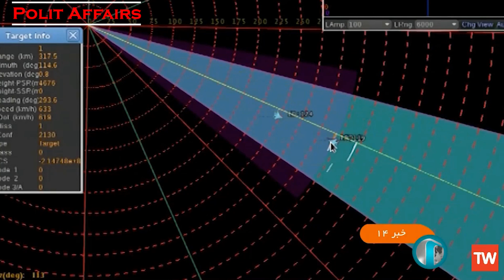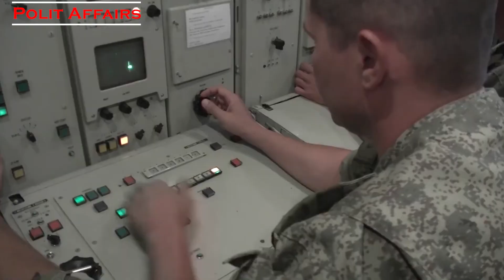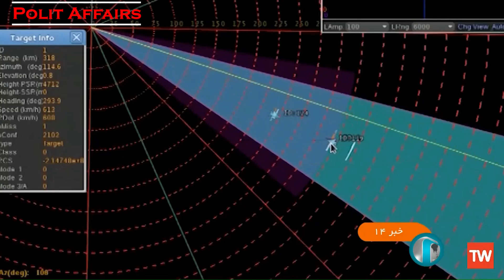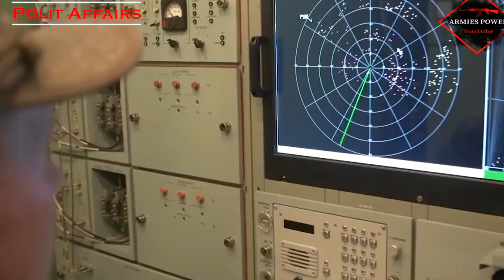Iran Unveiled The Main Rival For Russian S-400 Missile System: Bavar-373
Polit Affairs - Iran's weapon manufacturing machine is not limited to missiles and drones. They have reached military deterrence because they can make home grown advanced defense systems too. the last of which is Bavar373.

when a country is able to manufacture high end assaulting weapons, it should also have sophisticated defensive weapons, in order to be considered a military power.

We all remember a few years ago, when Russia tried not to supply Iran with s-300 surface to air missile system, with an excuse of sanctions. there was a time when Russia welcomed UN security council's resolution against Iran and voted in favor of it.

I'm not going to talk about relations and history. Russia finally agreed to send these systems to Iran, but only after making sure Iran was not able to use them against it's enemies, like Israel.

Can you compare these measures with the fact that Iran is now supporting Russia in a real conflict? while Russia didn't when Iran needed?

any way, those years, military generals in Iran understood, that they have to rely on domestic knowledge and potentials for manufacturing defense missile systems. and after almost a decade, here we are. the Bavar system is able to hit a target at a distance of over 300 km with the new missile.

Iran has officially unveiled an upgraded version of the Bavar-373 (Belief-373) surface-to-air missile system with a range of more than 300 km.

The unveiling ceremony was attended by Iranian Defense Minister, during which the system was successfully tested by launching a long-range Sayyad B4 (Hunter B4) missile.

The target was a karrar bomber drone whichs flys at speed of 700 km/h. this is specially important because Karrar is a relatively small bird, having very little wings and only 5 meters long.

It was said during the test, that this missile system is able to detect and shoot down fifth generation fighters, specially because they are much bigger than what has been tested. so here we now who's fighters might become the main prey for this system. Israel which always plans to invade Iran using modern American fighter jets such as S-35.

As you may know, operational range for Russian S-300 is up to 150 km and for the S-400 its up to maximum 400 km.

So being able to target fighter jets, bombers, drones and even ballistic missile from 300 km is a breakthrough for Iran's army. This operational range is more than some versions of American THAAD and Patriot systems.

Iran now has lots of older purchased anti air missile systems, from British Rapier, American Hawk, HQ-7, SAM 6, to Russian S-200 and S-300 and Tor M-1.

But in the domestic industry, there also many more systems. from the Dezful anti air missile system, Majid, Zubin, Raad, Sayyad, 15-th Khordad, 9-th Day and Mersad 16, to Sevom Khordad which has experience of shooting down most expensive American drone over Persian Gulf, RQ-4 Global Hawk.

Now BAVAR is the big boy among all of them with the longest range. the incident for the American drone in 2019 proved the quality and precision of these domestic systems, like the story of Ballistic missiles and Drones, which many though are just toys, but then saw the truth.

Now the Iranian generals really believe in what their soldiers and technicians are making specially in this sphere. I remember two years ago, Russian media wrote that Moscow has offered Iran to buy S-400 missile system. a system which is a big player in this sphere and Turkey purchased it despite huge objection from NATO and specially US.

At the time, an Iranian General said thank you for being so generous, but we believe in what we have. Actually Russia offered S-400 when they saw Iran has tremendous capabilities its self, if not, Moscow was not ready for such a deal, like in case of S-300.

Now this Bavar system could be considered as a powerful rival for the Russian S-400. and the fact is that it operates even faster than that and gets ready for firing missile in 4 minutes.

There was a time, Western media made jokes about Iran not being able to purchase such defense systems from its so called ally, Russia. now we see Russians asking Iran for different weapons.

here I wanna say my opinion honestly. you may hate the ruling government in Iran for its domestic and foreign policy. but seeing and important and historical nation rise again and compete with big powers is quite good. Iranians now have the knowledge to manufacture high end game changer weapons and they have developed it inside this country, so the knowledge stays there, no matter what government would rule the country.

Iran under any regime in its thousands of years of history has always defended. never tried to be the aggressor.

I don't know if you're a football fan you'd understand what I mean. for example if you see Manchester United or Inter Milan or...